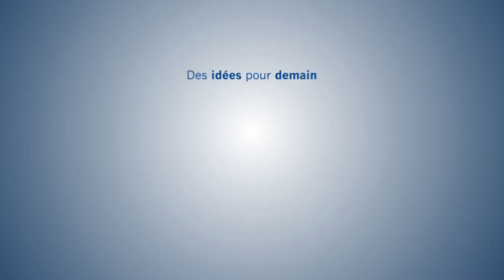En finir avec le cumul des mandats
Renouvelant l'expérience réussie de 2007, l'Institut Montaigne, en partenariat avec KPMG, veut porter ses propositions dans la campagne présidentielle de 2012 et fait le choix de présenter les principales d'entre elles à la télévision ainsi qu'à la radio.
Ainsi, au courant des mois de mars et d'avril 2012, le programme Des idées pour demain (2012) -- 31 propositions sous forme de vidéos -- sera diffusé sept fois par jour sur BFM TV, quatre fois sur BFM Business (radio et TV) et à 8h30 sur RMC, durant l'interview politique de Jean-Jacques Bourdin.
Fidèle à l'esprit des travaux de l'Institut Montaigne sur la compétitivité et la cohésion sociale, des propositions concrètes et réalistes seront défendues pour améliorer la situation de notre pays.